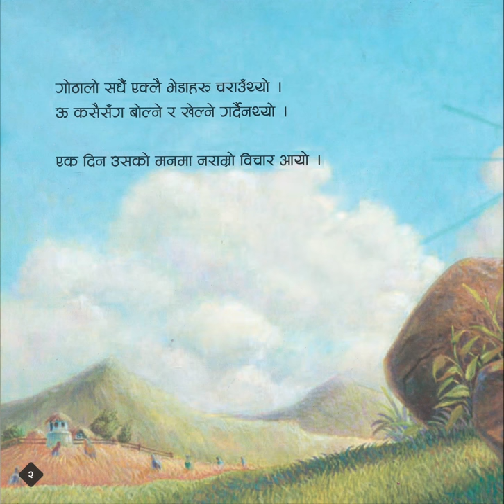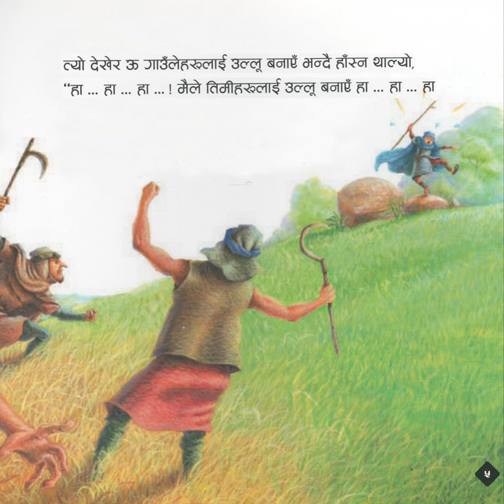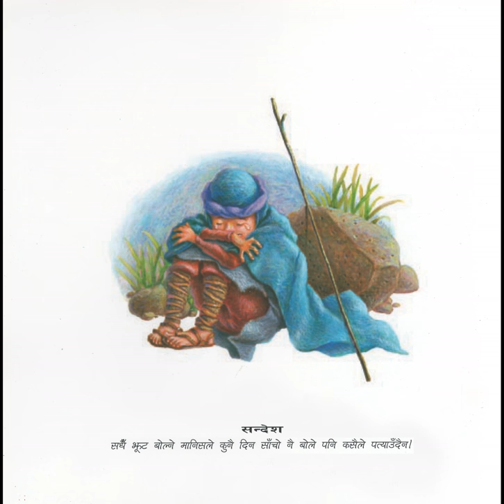MAYAedu- The story teller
Gothalo Keto
Story 1
Dedicated for story lovers.

Credits
At the end of video